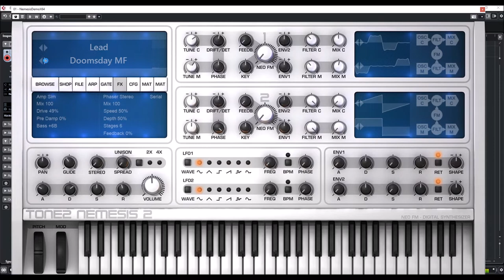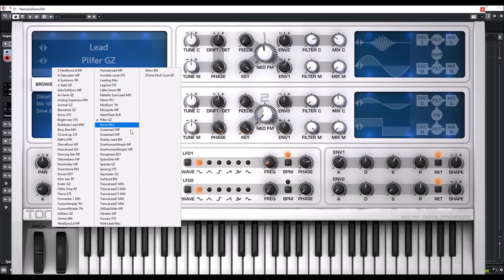Tone2 | Nemesis 2 | Lead Presets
random patch.
* 119 additional Waveforms including many noisy and complex types.
  sound source.
  standard chorus.